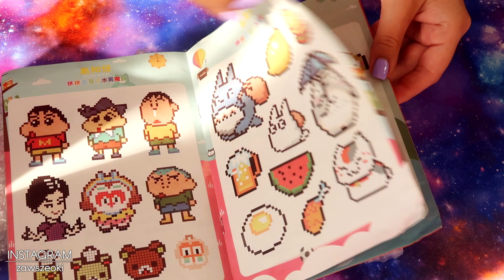TEST KORALIKÓW - HIT CZY KIT?! 🍭 KORALIKI AQUABEADS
Dziś na odcinku przetestuję zrobię test zestawu o którym już długo marzyłam. Zestaw do robienia breloczków jest już od dawna na rynku a dziś jest w moich rękach!  Serdecznie zapraszam Cię do oglądania! Będzie mi miło jak zostawisz łapkę w górę oraz subskrypcję :)

Link do zestawu

✔ MUSICAL.LY: @zawszeoki @ewelinaorzegowska